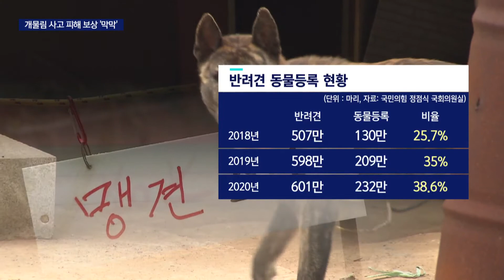개물림 사고 피해보상 '막막'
[앵커]
60대 여성이 개에 물려 팔 뼈가 부러졌고, 피부이식수술까지 받는 등 중상을 입었습니다.

2달 넘게 치료를 받고 있지만 제대로된 피해보상을 받지 못하고 있다며 호소하고 있습니다.

[기자]
지난 8월 경남 사천의 한 딸기하우스 앞입니다.

개 한마리가 60대 여성 앞에 나타납니다.

개가 갑자기 달려들더니 팔을 물고 흔들기 시작합니다.

팔 뼈가 부러졌고, 피부이식수술까지 두 달 넘게 치료받고 있습니다.

트라우마 피해도 호소합니다.

{개물림 피해자/(손에) 힘을 많이 못주니까 아무 하고 싶은 일이 없어지고 (우울증이) 너무 심하게 와서 매일 눈물 밖에 안나요. 너무 슬퍼가지고...}

장기적인 치료가 필요하지만 개주인이 제안한 보상금으로는 부족하다고 분통을 터뜨립니다.

"당시 개는 목줄은 풀려 있었습니다.

잡종 진돗개로 보이는데 의무가 아니긴 하지만 입마개도 하지 않은  상태였습니다."

개물림 사고는 매일 6건꼴로 벌어지고 평균 진료비는 2백만원 이상입니다.

개물림 피해를 위한 법률 개정이 이어지고 있습니다.

그럼에도 여전히 개주인에게 책임을 묻기 쉽지 않고, 보상액도 적다고 피해자들은 입을 모읍니다.

반려동물등록률도 아직 40% 미만,

맹견 책임보험 가입률 또한 10마리 가운데 3마리 수준으로 저조합니다.

{최동락/부산경상대 반려동물보건과 학과장/행복하게 공존을 할 수 있기 위해서는 (반려동물) 등록을 해야하고 맹견 보험에 들어야 하고 그래서 문제가 발생했을때는 피해자에게 (보상해야 합니다.)}

늘어나는 개물림 사고의 실태에 맞는 처벌과 보상체계 논의가 필요합니다.